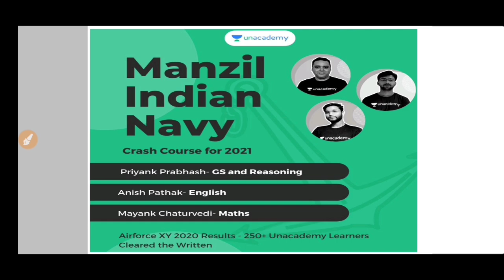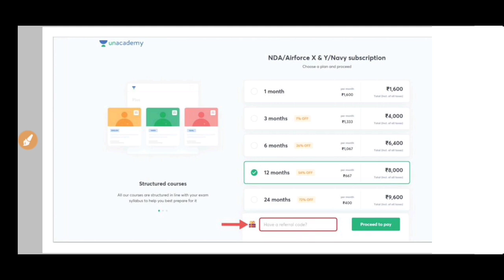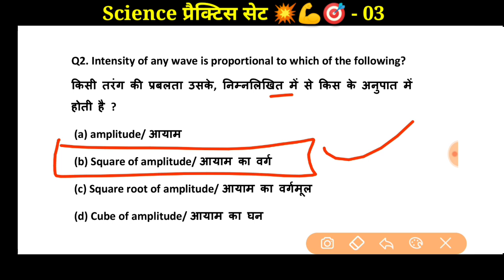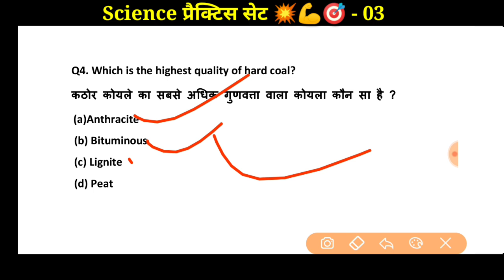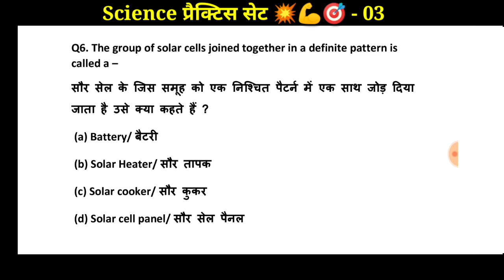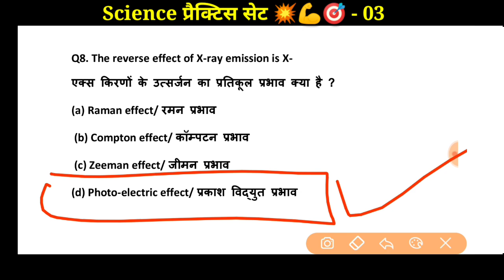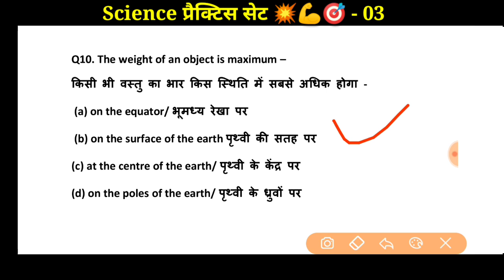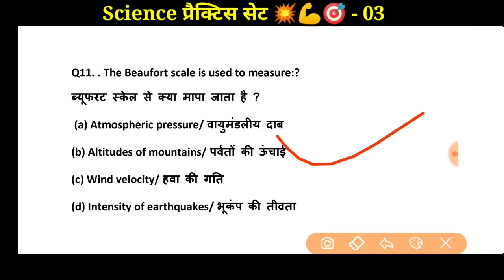Coastguard Science Questions |Coastguard Science Questions Paper |Coastguard Science Practice Set 3🎯